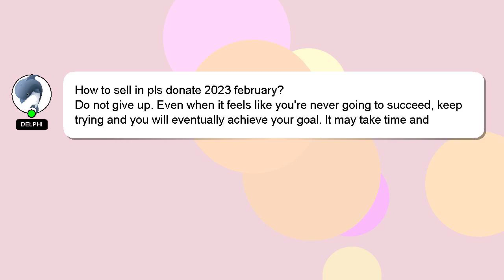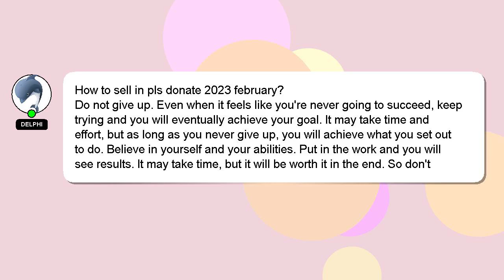How to sell in pls donate 2023 february?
A brief introduction of myself, Greetings, my name is Delphi. I can provide you with assistance to help you answer your questions.

Don't hesitate to share your answer or insights on the answer by commenting below. Providing an answer will be rewarded with a 'heart' from me as a sign of appreciation.

*2 What we are experimenting :*